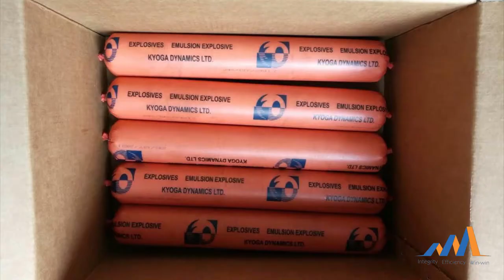New Millenium Chemical Industries Ltd.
New Milenium Chemical Industries Ltd based in Kenya was founded in May, 2017 . The company's focus is on importation , exportation , storage and selling of commercial explosive materials in Kenya.

We have constructed our own high-standard warehouse at Magadi Road . Keserian , which is about 45km from Nairobi Kenya. Our company's office is located at Kedong House, Lenana-Ralph Bunche Road Junction, Nairobi, Kenya.

New Millenium Chemical Industries Ltd. has years of experience incommercial explosive materials in East Africa . We have a structured professional management and service team . Security , high quality and
good services are the foundation of the company , to ensure the company's long-term and steady development

Our company persists in the industry's highest standard services therefore , demands strictly each of our members to be responsible for our customers , to become the industry leader, hence contributing to the development of East Africa and the entire Africa